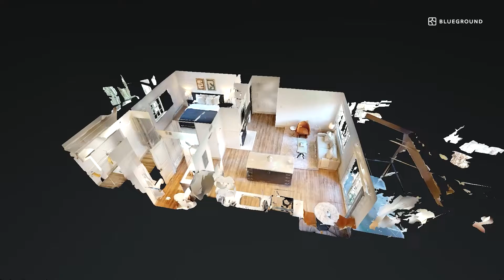Apartment Tour in San Francisco | One bedroom furnished rental in Campbell, San Francisco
"Move into this beautifully designed one bedroom apartment in Campbell, with all the amenities you need. Enjoy a spacious living space and access to the rooftop and gym, courtesy of Blueground's interior design services and local support.